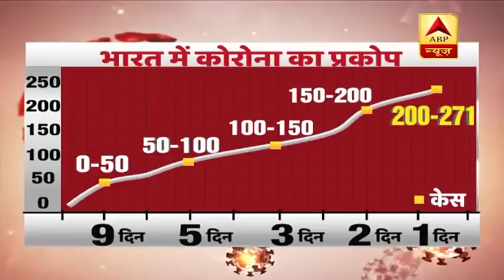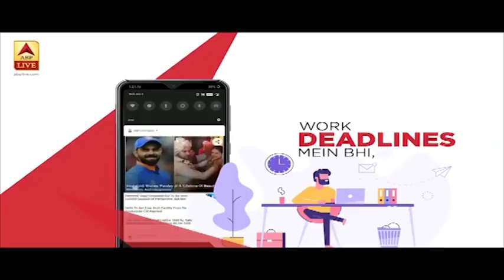देश में Corona के अबतक 271 मामले, तेजी से बढ़ रहे आंकड़े | ABP News Hindi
देश में Corona से संक्रमित मरीजों की तादाद 271 पहुंच गई है. पिछले 24 घंटे में करीब 50 नए मामले सामने आए हैं. इन आंकड़ों से साफ है कि देश में Coronavirus अब तेजी से पैर पसार रहा है. देश में Coronavirus अभी दूसरी स्टेज पर है. लेकिन जिस तरह से संक्रमित मरीजों की संख्या में इजाफा हो रहा है, उसे देखकर लग रहा है कि भारत में Corona कभी भी तीसरी स्टेज में एंन्ट्री कर सकता है.